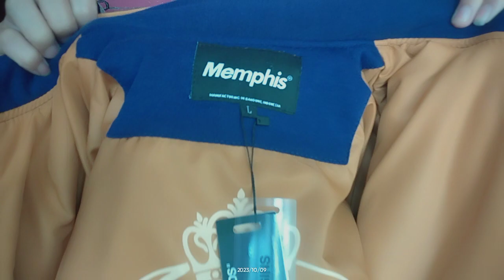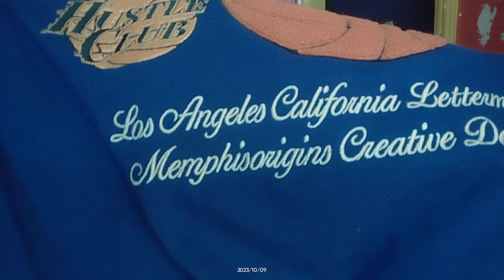reviw varsity memphis origins